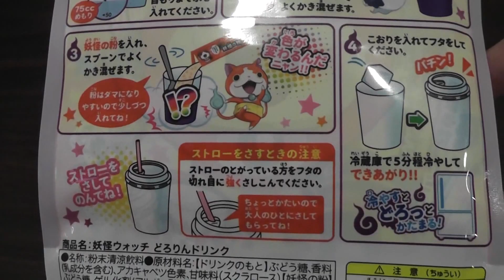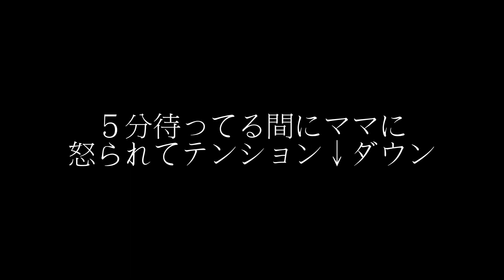妖怪ウォッチ どろりんドリンク Youkai Watch Jelly Drink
ルカが最近はまってる 妖怪ウォッチ ♪　ジバにゃんと、コマさんが特に好きみたい・・・
お店でみかけたのでさっそく買ってみましたが・・・
５分の待ち時間にママに怒られてテンションの下がったルカは、レビュー放棄(笑)